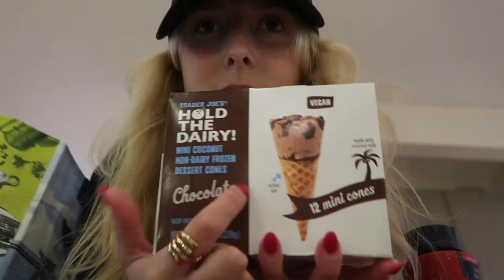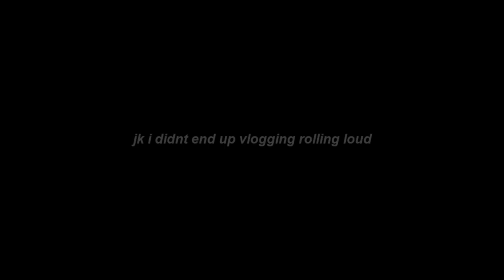new york fashion week fall 22 (as a volunteer)